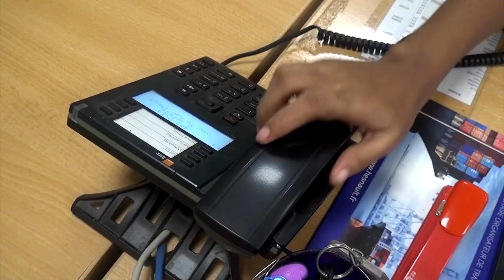Saison 024 Episode 039